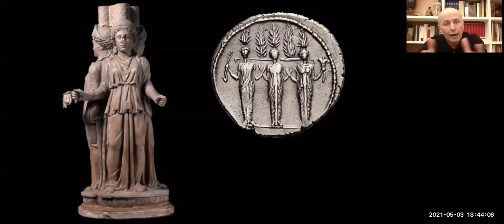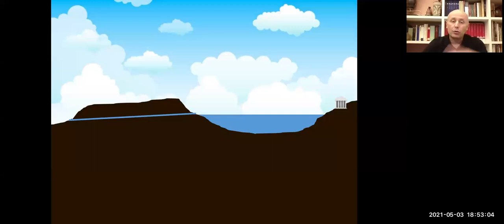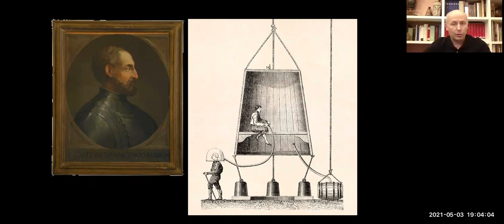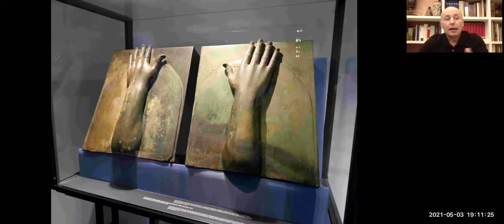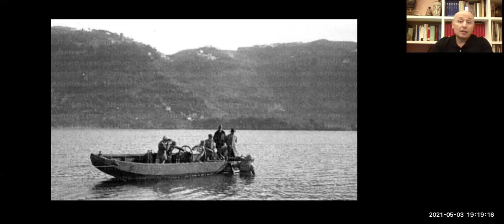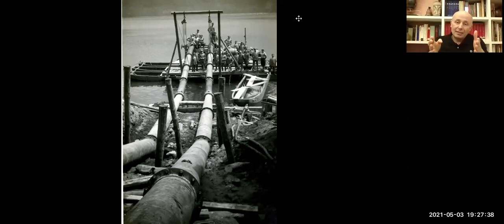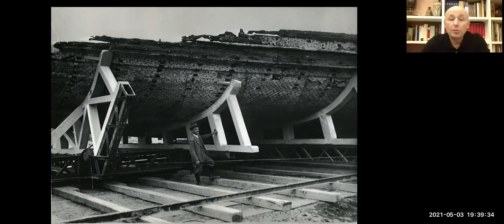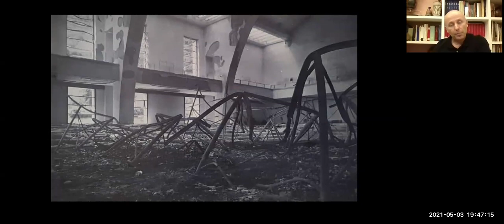"Le Navi di Nemi, un'avventura archeologica" del 3 maggio 2021 - a cura di Leandro Sperduti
La cosiddetta "Archeologia del Fascismo" è considerata una delle fasi auree degli studi storici e ritenuta normale oggetto di studio in molte università straniere. Tra le grandi imprese archeologiche attuate un posto assolutamente privilegiato spetta senza dubbio allo straordinario e incredibile recupero delle antiche navi dalle acque del lago di Nemi, una vera e propria leggenda che sembrava resistere da almeno quindici secoli". eppure "...di quelle che furono senza dubbio due delle più straordinarie testimonianze dell'antichità romana non resta oggi che un pallido ricordo".

Il Prof. Leandro Sperduti è archeologo, storico e topografo del mondo antico; vive e lavora a Roma dove  conduce i suoi studi e collabora con varie Università e Soprintendenze. Ha effettuato e diretto scavi in numerose località italiane e straniere.